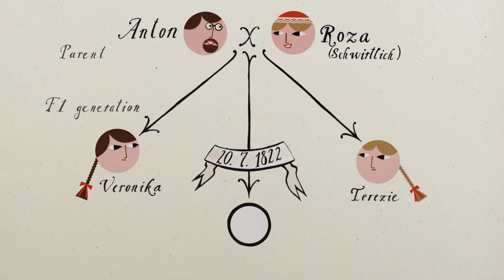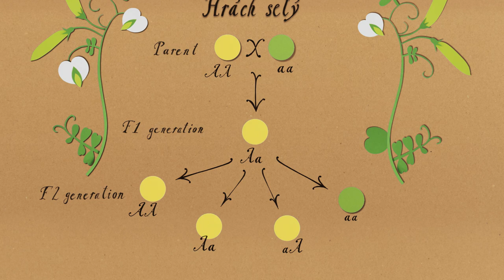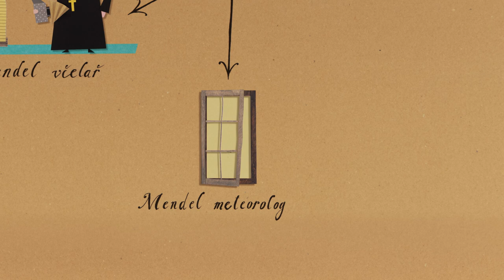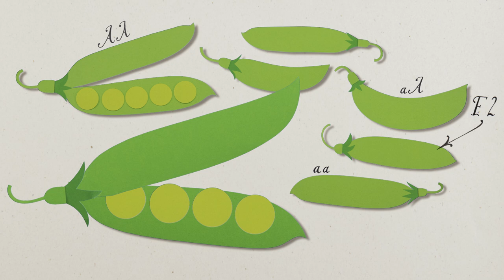Gregor Mendel a tajemství hrášku